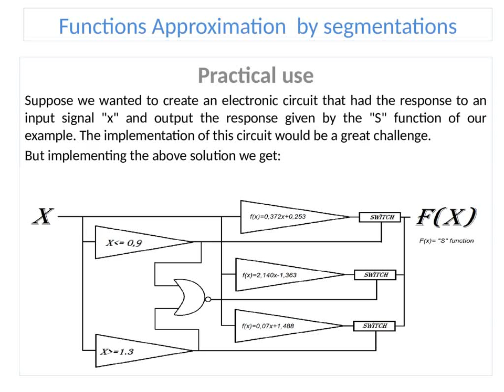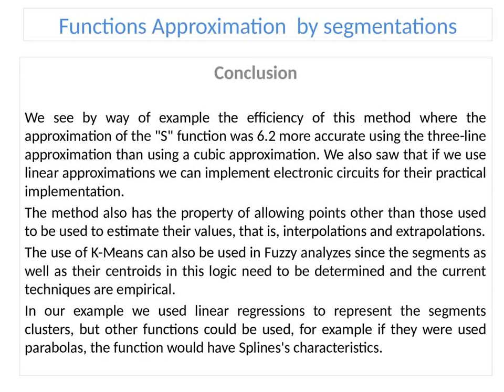Functions Approximation by segmentations